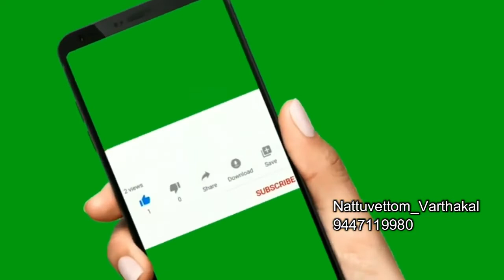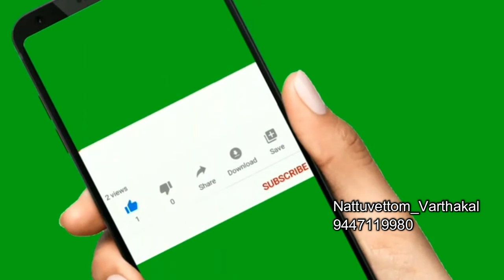Nattuvettom _Varthakal_20 01 2022_Self Defense Kalari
Nattuvettom_Varthakal
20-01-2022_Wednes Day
R.Thulasi
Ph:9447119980